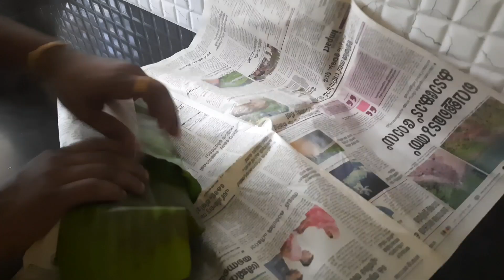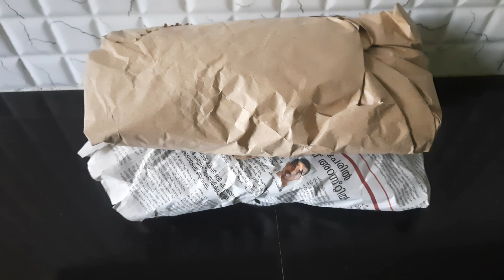Village life style //Day in my life//Mindful morning routine.